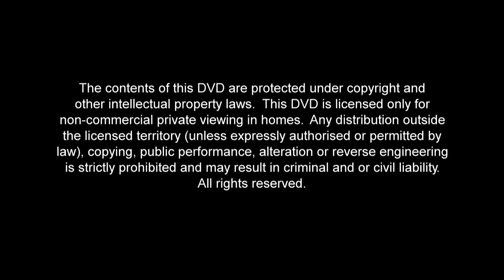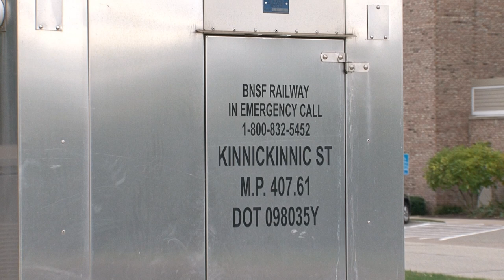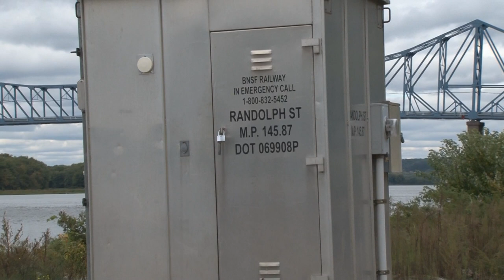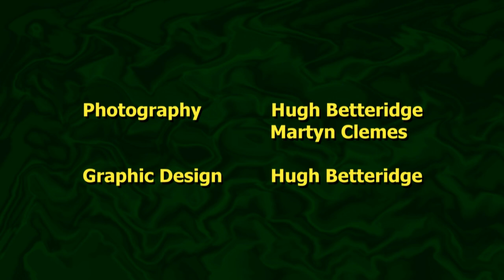American Railroad: Volume 21 Railfanning in 'Wisconsin Mississippi and Savanna, Illinois'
This programme focuses on the BNSF main close to the eastern banks of the Mississippi River in Wisconsin, from Prescott at the border with Minnesota in the north, to just across the southern state border to Savanna, Illinois. Locations include Trempealeau, Lock & Dam #9, Lynxville, Alma, and dramatic overlooks from Perrot, Wyalusing, and the Mississippi Palisades State Parks, Night scenes are included at La Crosse Amtrak station on the CP track that Crosses the river there into Minnesota.
The various motive power is provided by BNSF, CP, CSX and NS. All scenes were filmed in October 2013.